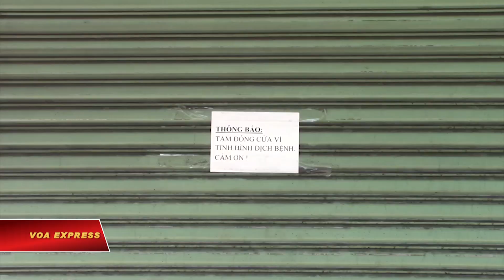Tăng giãn cách COVID, nghề giao hàng vẫn được hoạt động | VOA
Trước diễn biến của dịch bệnh Covid, chính quyền thành phố Hồ Chí Minh đang mạnh tay tăng cấp độ giãn cách và áp dụng các biện pháp hạn chế tụ tập đám đông, trong đó nghề giao hàng bằng xe hai bánh vẫn được hoạt động nhưng buộc phải giám sát khai báo y tế. Ông Minh Quân, một nhân viên văn phòng ý kiến.

“Vai trò của anh ấy rất là quan trọng. Tại vì thứ nhất là khi mà hạn chế tụ tập đi lại thì các anh ấy là nhân vật chủ chốt là có thể giao chuyển hàng hóa đồ ăn nhu cầu cần thiết cho mình. Cái thứ hai nữa là nghề shipper là một nghề tốt. Cái nguồn thu nhập của anh ấy đến từ shipper, để mà hạn chế các anh ấy thì nó gọi là cũng không nên, mặc dù biết là nguy hiểm đó, nhưng mà người ta cái đó nguồn thu chính rồi, nếu mà cắt vậy thì người ta cũng khó xoay xở, khó sống”.

Do dịch bệnh đã lây lan trong cộng đồng nên giờ đây ai cũng có thể là F0. Bà Thanh Thúy, chủ một cửa hàng, nói.

“Cũng sợ lắm chứ tại vì mấy ảnh tiếp xúc đông người quá, coi như đủ thành phần hết đó, mình cũng sợ lây nhiễm, nhưng mà mình bán mình cũng đề phòng, mình giãn cách mấy cái anh đó, mình bớt tiếp xúc mấy ảnh, bớt nói chuyện, coi như là mình chỉ giao hàng thôi. Đưa đơn là đưa hàng, giao hàng. Hệ thống của mình chuyển tiền hết. Mấy anh giao hàng là app nào cũng chuyển tiền hết”.

Khi cả thành phố bị giãn cách, hạn chế việc đi lại, thì nhu cầu đặt mua nhu yếu phẩm tăng và khi ấy buộc phải cần đến vận chuyển hàng hóa, giao hàng đến tận nhà của khách qua dịch vụ vẫn được người Sài Gòn quen gọi vắn tắt là shipper. Bà Thanh Thúy kể về cách thức ứng xử phòng dịch bệnh từ shipper.

“Cô buôn bán cô cũng sợ lắm, nhưng mà mình bán là bán ở trong nhà, rồi mấy anh shipper lại lấy hàng thì mình đem ra ngoài giãn cách, kêu mấy anh đứng xa xa ra, cũng không đứng gần mình nữa. Thì mấy anh cũng chấp hành, hễ mà đem ra cái đưa đơn cho mấy ảnh kêu mấy ảnh đứng dưới bờ lề. Hễ mà bốn, năm anh thì kêu đứng xa, giãn cách ra. Thì mình bán cũng ít đi, nhưng mà cũng đỡ, còn hơn những người không được bán”.

Dĩ nhiên những bước phòng dịch này chỉ là giải pháp tình thế. Theo ông Minh Quân, giờ nếu dừng hoạt động shipper thì còn nguy hơn.

“Nếu mình có nhu cầu mình đặt hàng, thì cái đó một phần là mình phải chịu thôi. Tại vì mình cũng cần cái đó, người ta cũng cần sống của người ta. Hai cái đó thì mình không có vấn đề gì kỳ thị cả. Nếu có lỡ không may thì coi như là mình xui thôi. Các cửa hàng còn đang hoạt động thì cũng một phần là vai trò các anh ấy cũng cao. Bây giờ dừng các anh ấy thì lại kéo theo các cửa hàng, các hệ thống cửa hàng nó đóng cửa, có thể nó kéo nền kinh tế đi xuống nữa”.

Hiện tại chính quyền thành phố Hồ Chí Minh yêu cầu người dân ở nhà, chỉ ra ngoài khi có việc thực sự cần thiết, như đi mua lương thực, thực phẩm, thuốc men, cấp cứu. Người dân có thể đặt hàng trực tuyến và dịch vụ shipper sẽ giao hàng tận nơi theo yêu cầu.